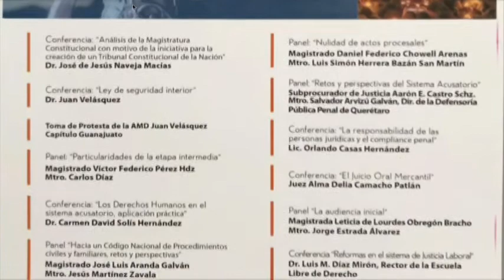Interzona: Orlando Casas Pdte. Federación de Abogados Especialistas en JuiciosOrales A C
Los retos del nuevo Sistema de Justicia y las críticas que se le han realizado, concretamente en los términos de impunidad, la presunción de inocencia y la prisión preventiva.